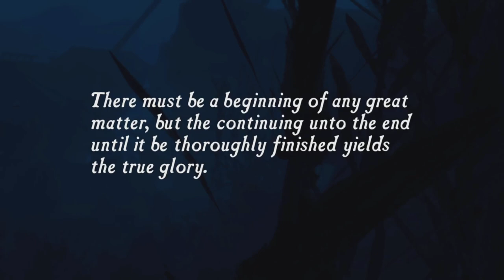THIS IS THE BEST SERIES I’VE EVER PLAYED!!!—Uncharted: Drake’s Fortune Let’s Play 1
This game is absolutely amazing! I love the Uncharted series! I don’t like the movie as much. 😅 Sadly, it isn’t much to see. Join me as I unlock the mysteries of Francis Drake’s hidden treasure!